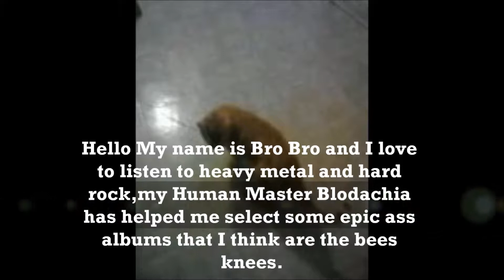Korn Life Is Peachy Album Review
Review of the 2nd album